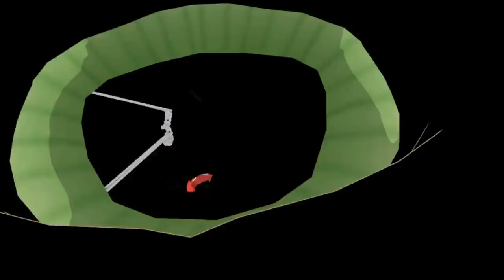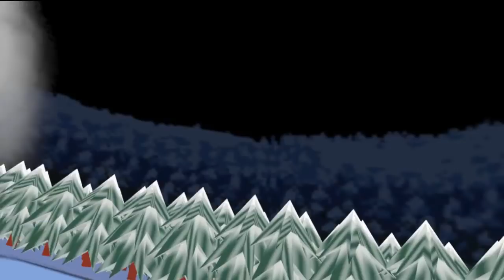Undertale Chara's epic battle with Papyrus! | VRchat!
In todays episode, Chara visits Snowdin once again! Along with having alot of people to mess with, there is an epic papyrus fight to have! Tho he is proving difficult.